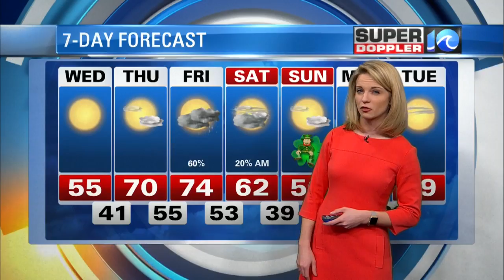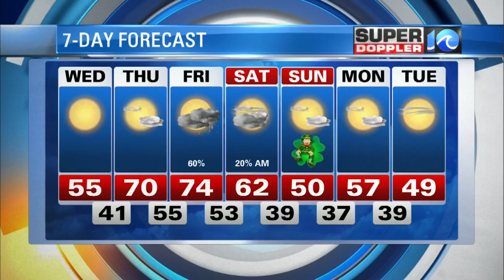Super Doppler 10 Evening Update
Casey Lahecka forecast.